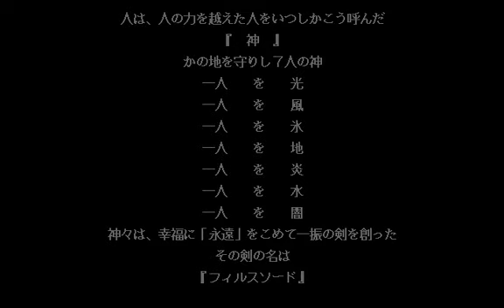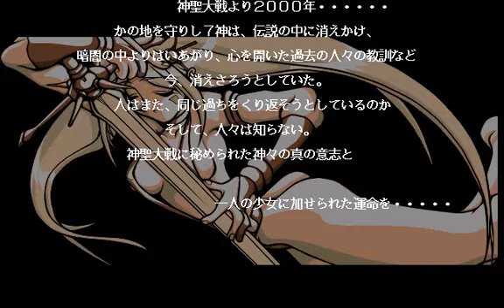[1039] PC98版『Filsnown ～Hikari to Toki～（フィルスノーン～光と刻～）OP～MOVIE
開発元「Leaf」より1995年8月3日にPC9801版が発売され、以降Windowsに移植された、Leaf作品第2弾‼ロールプレイング（美少女系）GAME「Filsnown ～Hikari to Toki～」のオープニング～映像です。